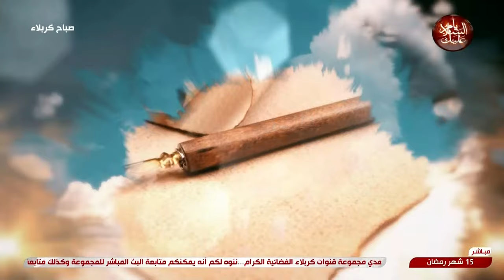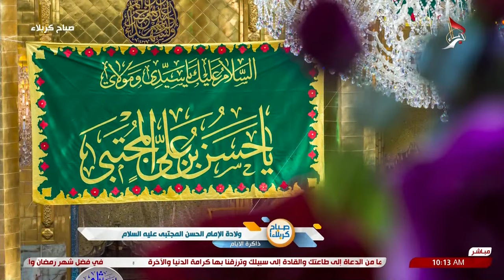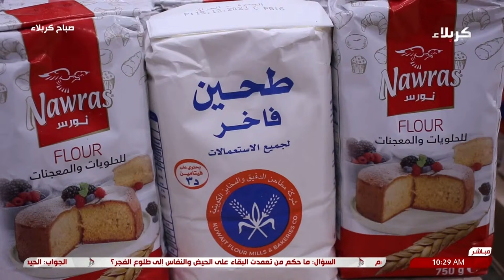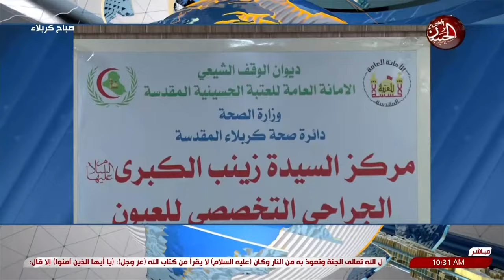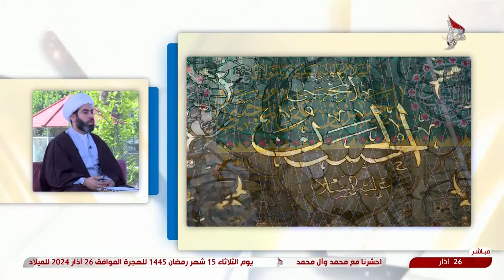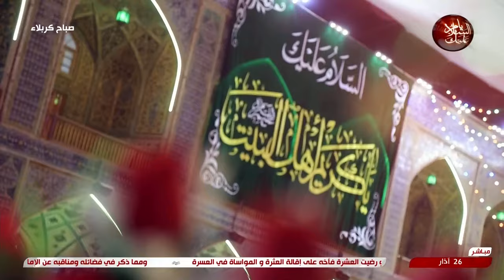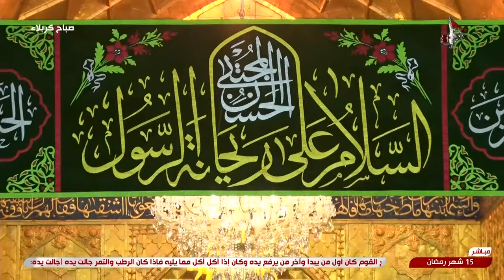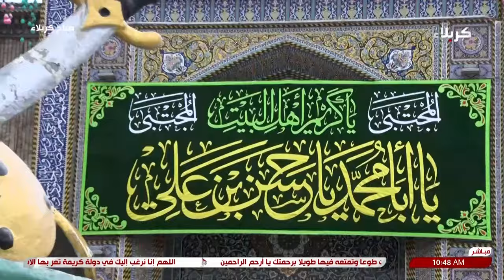صباح كربلاء 26-03-2024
15 شهر رمضان 1445 هـ
برنامج صباحي منوع يأتيكم من يوم السبت الى يوم الأربعاء من كل
أسبوع من خلال شاشة قناة كربلاء الفضائية حاملا معه العديد من
المواضيع المنوعة والشيقة التي تهتم ببناء الفرد اجتماعيا وثقافيا وتربويا
عن طريق استضافة شخصيات من ذوات الاختصاص لطرح ما يعرفونه
 من معلومات وخبرات حول تلك المواضيع. حديث الحلقة حول الشخصية القيادية ... الامام الحسن عليه السلام انموذجا